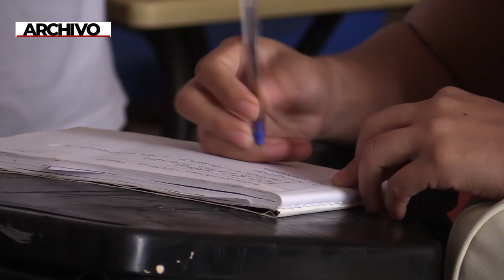RTGnoticias | Rezago educativo se abate lento, pero seguro, dice titular de la SEG ante congreso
El secretario de Educación de Guerrero, Marcial Rodríguez Saldaña, informó que sólo un 2 por ciento de escuelas en Guerrero no han logrado normalizar sus actividades académicas debido a los daños causados por los huracanes Otis y John, pero rechazó que esto atasque las acciones emprendidas contra el rezago educativo que avanza, aunque de manera lenta.